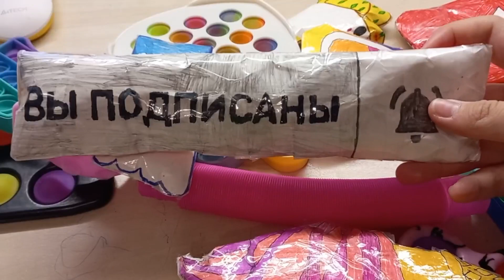Делаю антистрессы приложений ВК, Телеграмм, Likee + Обзор на всю мою коллекцию.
В этом видео я буду делать 3 самодельных антистресса популярных приложений ВК, Телеграмм и Likee. А также покажу Вам все антистрессы которые у меня есть. Обязательно досмотрите этот ролик до конца, потому что в конце я покажу очень необычные антистрессы. Обожаю Вас!